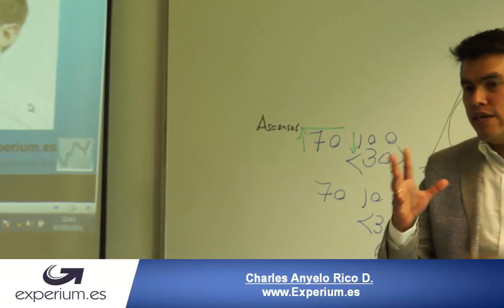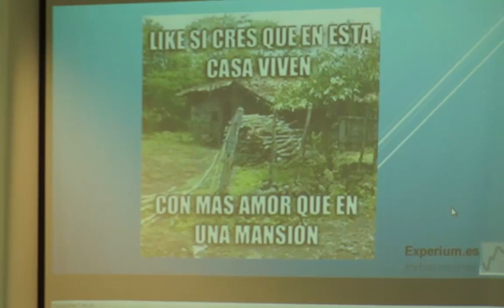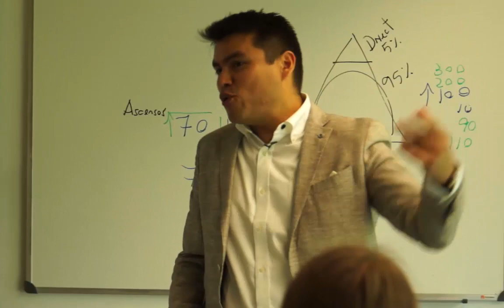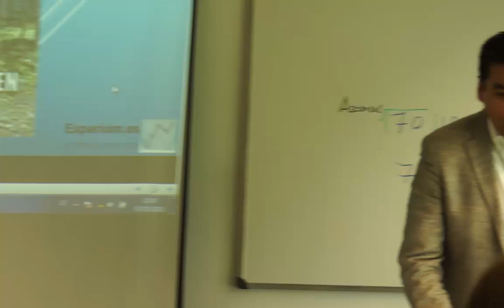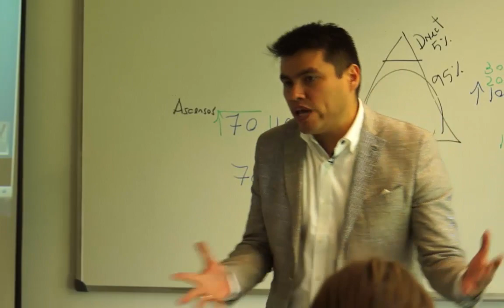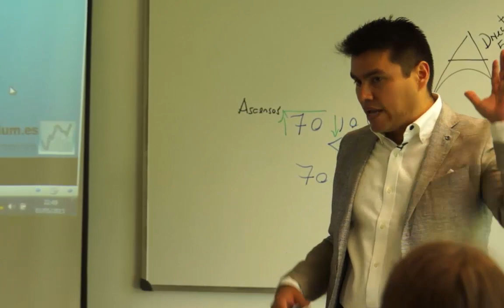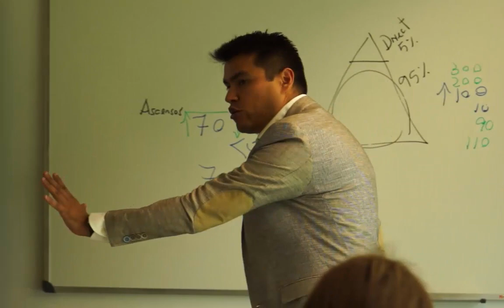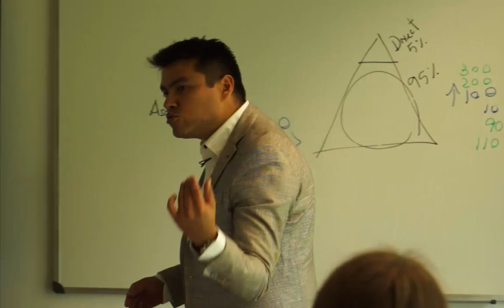Deja de "AYUDAR" a los POBRES!!! - Cuidado!! - Porque alejarse de la pobreza?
Si quieres ayudar a los pobres lo primero que debes hacer es dejando de ser un pobre mas en el mundo.  Si tu cambias cambia todo lo demás incluyendo a tu familia para bien.

Experium.es / Charles Anyelo Rico D.

habitos de pobre, mentalidad de pobre, como piensan los pobres, como salir adelante, como progresar, educación financiera, inversiones, finanzas, libertad financiera, liderazgo, motivación, superación personal, ingresos pasivos, emprendimiento, iniciativa empresarial,